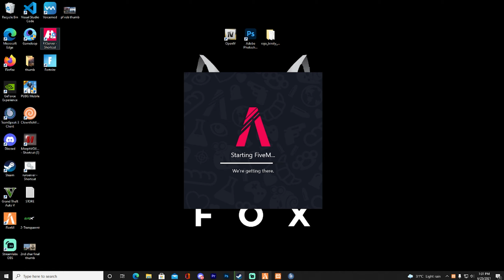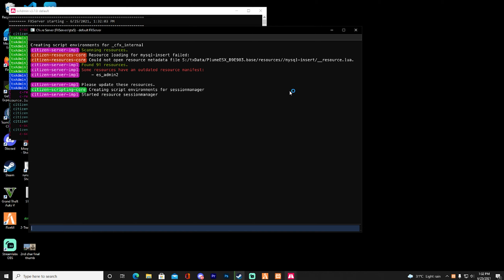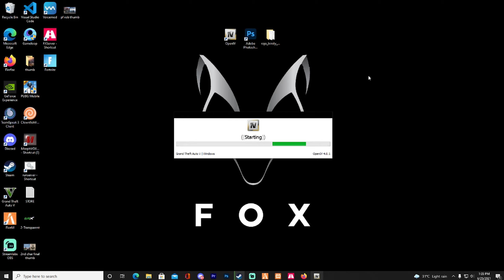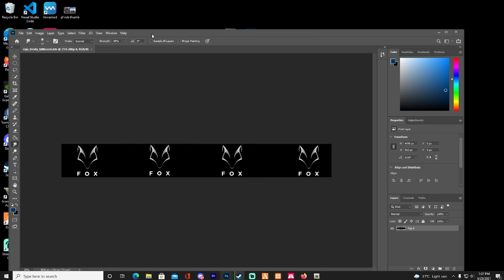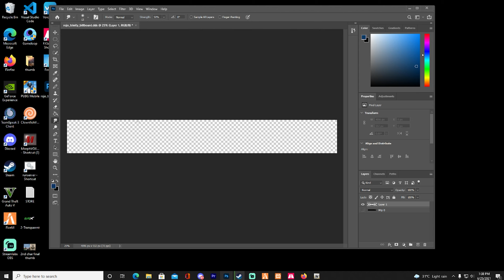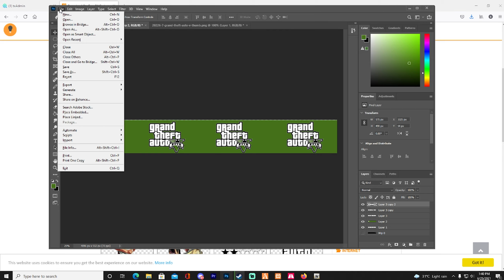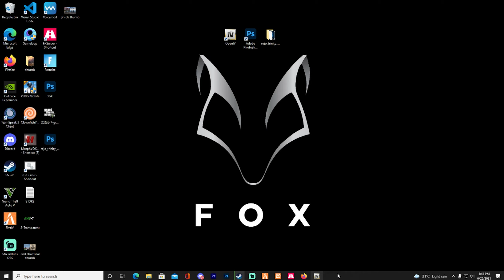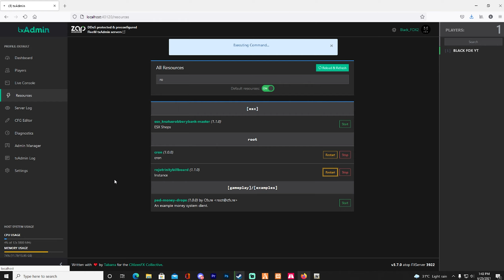How To Make Custom Billboard In Your Fivem Server | Fivem Scripting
WELCOME TO Blackfox
Hi Guys My Name Is Sachin I Am From Chennai India I Play Game Like Gta Roleplay  Ps4 Games And More.
Credits : Rojo Mods

PC SPECS:
16 GB DDR4 RAM @3200mhz
MSI PRO VDH-MAX MOTHERBOARD
AOC CURVED GAMING MONITOR
55O W ANTEC SMPS
1TB SEGATE HD
256 NVME
1TB SSD
CORSAIR RGB FANS x3
Redgear 7.1 Headphone
Evofox RGB Keyboard
Zebronics Gaming Mouse